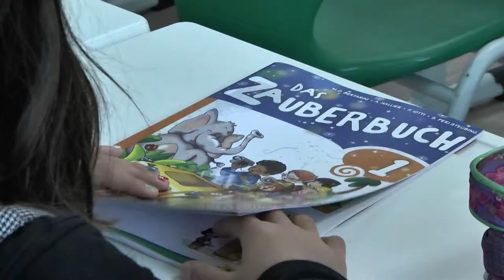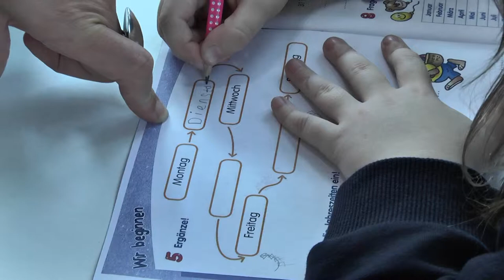özel wias world international American college almanca dersi tanıtımı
wias world international Amerikan College Almanca dersi tanıtım filmi
KAMENTA film tarafından hazırlanmıştır